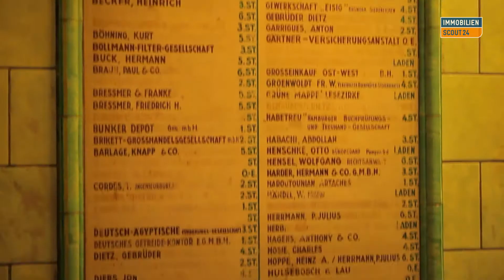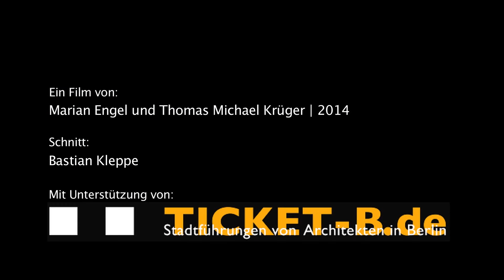Erlebe die Innenstadt von Hamburg! Präsentiert von ImmobilienScout24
Alles was eine weltoffene, maritime und handelsfreundliche Weltstadt ausmacht, findet man hier im Zentrum der Stadt auf hohem Niveau. Ob Jungfernstieg, Hafencity oder Elbphilharmonie, alle Postkartenmotive von Hamburg befinden sich in diesen Teilen der Stadt an der Elbe.